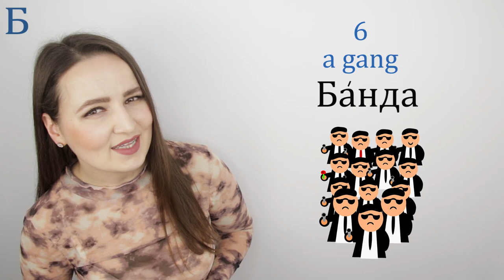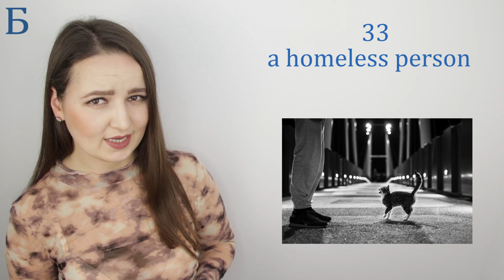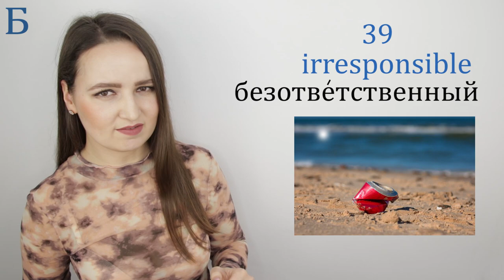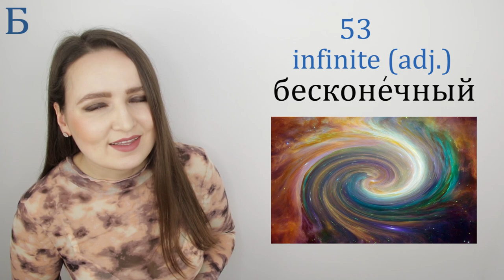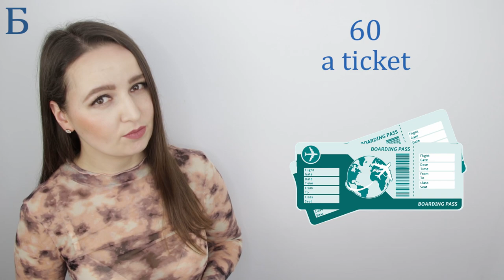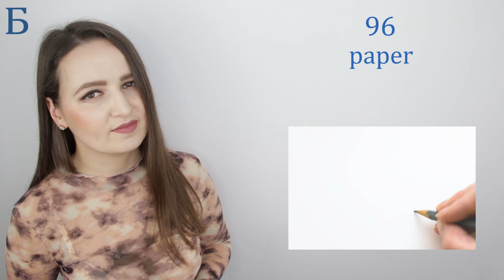231. A1-C2 Level Vocabulary | Day 2/30 | Б Letter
Write words in Russian starting with Б letter in comments below.

Photo & video credit: pixabay, pexels

Love,

Nastya xoxo